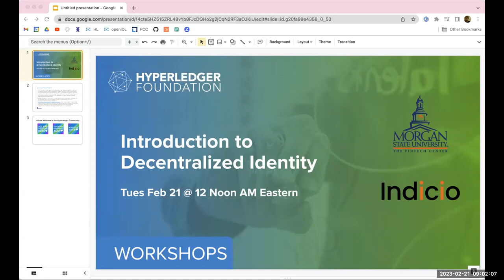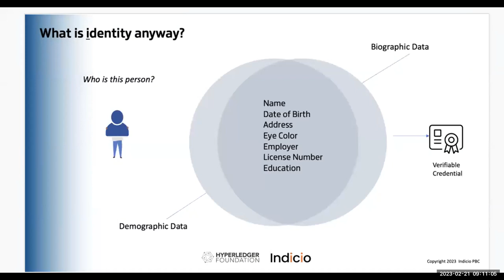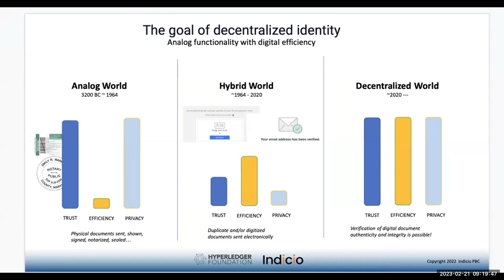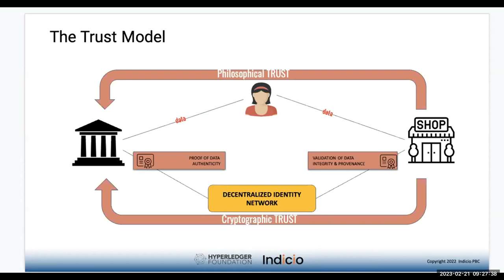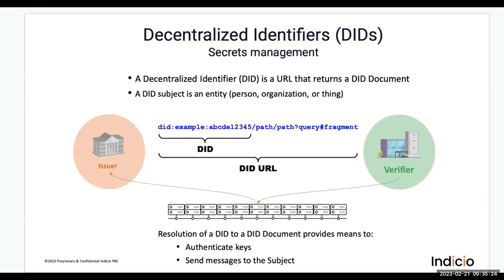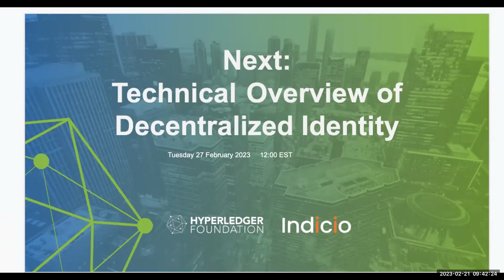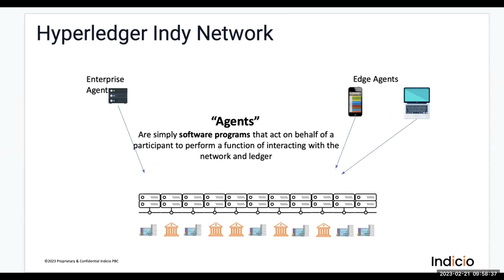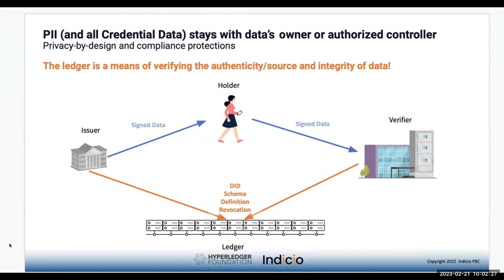Intro to Decentralized Identity Workshop 2023 02 21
Quick Links

Thanks to our Member, Indicio for providing the speakers and material.